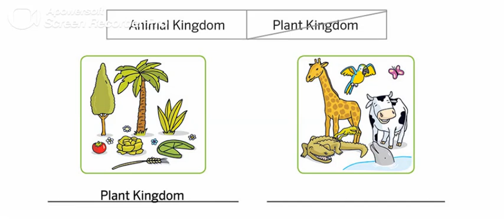Pg. 6 - Activity 1 - Listen and write.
We classify animals and plants into two kingdoms:
The Animal Kingdom and the Plant Kingdom.